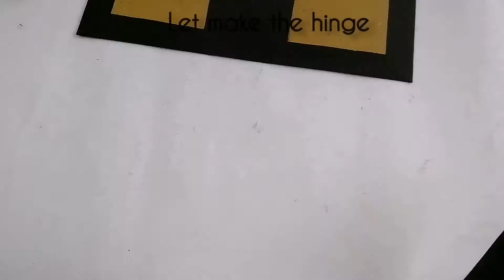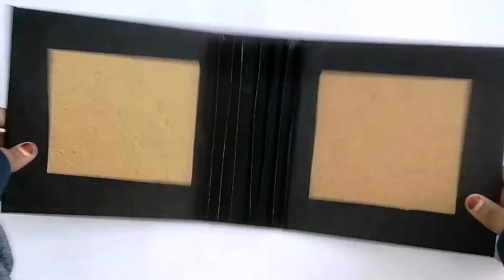scrapbook basetutorial. How to make base of a scrapbook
Hii friends

Hope you are safe @home

Today i am gonna show you how to make base of a 6×6 scrapbook...

Any doubts feel free to text me😀😀😀

Comment your suggestion below

Hope you are enjoying my videos...